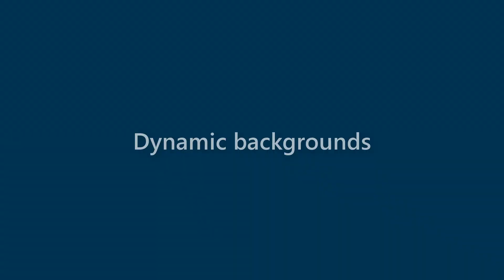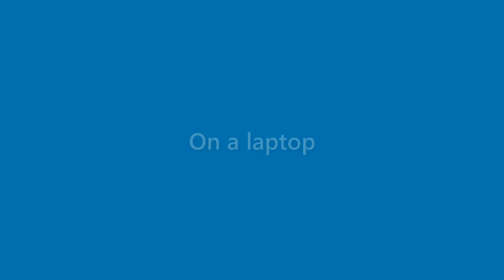Sammy Fisher - appearance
Name Look - Sammy Fisher - appearance. In this video we present "Sammy Fisher" name look and feel in various scenarios.
This video will cover:
How does "Sammy Fisher" look as a personal letterhead?
How does "Sammy Fisher" look on a business card?
How does "Sammy Fisher" look on a computer/laptop screen?
How does "Sammy Fisher" look with different background colors?
How does "Sammy Fisher" look with various fonts?